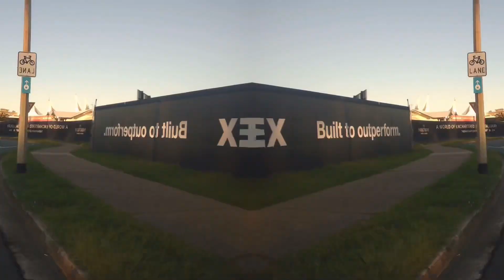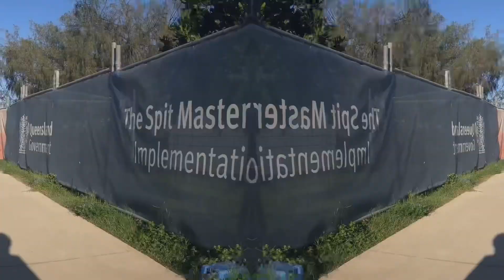Not Allowed to MISS RIDE TODAY!!! 🇦🇺🇵🇭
story of adventure riding to places...Not Allowed MISS RIDE TODAY
Bike riding along Seaworld Drive - along the ride

Early Bike RIDE

4 Things MUST aside from Helmet:
Garmin Edge 1040  Solar
Garmin RTL 515
Cycliq Fly 12 Sport- light & Camera front
Cycliq  Fly 6  Pro - light & Camera back